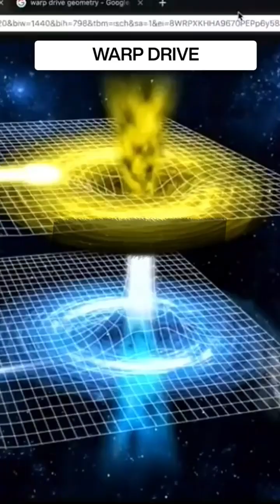Warp Drive - Is it possible?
Brian Cox talks to Joe Rogan about the possibility of using warp drives to move around kn the universe woth ease.